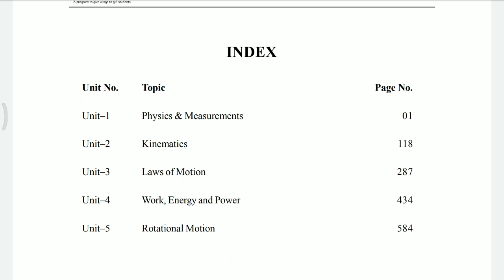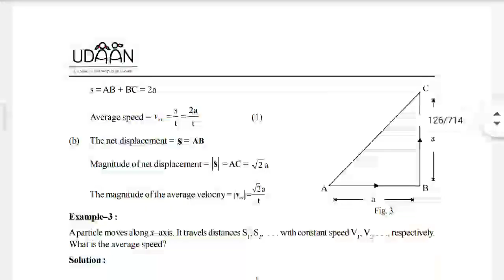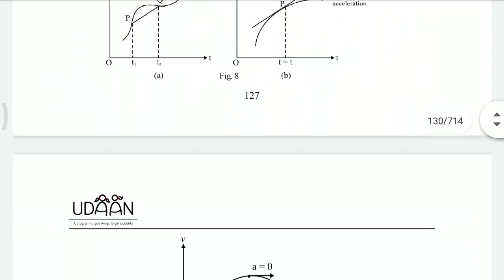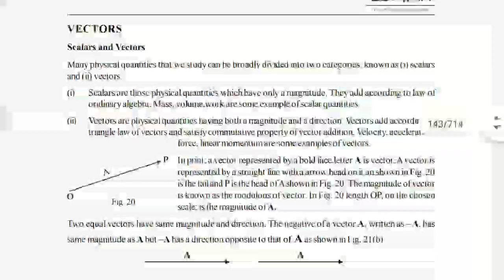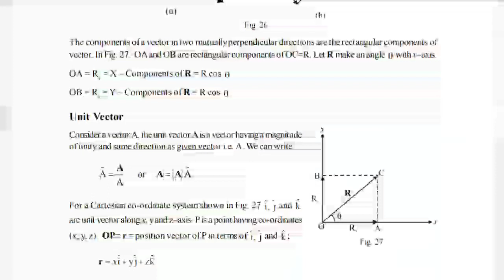PHYSICS BEST study material TO start preparation for NEET